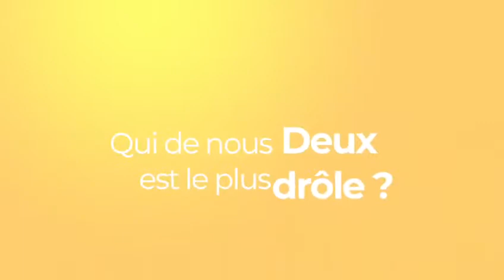Anastasia 2019 - Qui de nous 2 👑 Anastasia & Dimitri (version dimanche)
Anastasia : Lise Beaufayt
Dimitri : Nicolas Pitot

Image:  Jn Technology